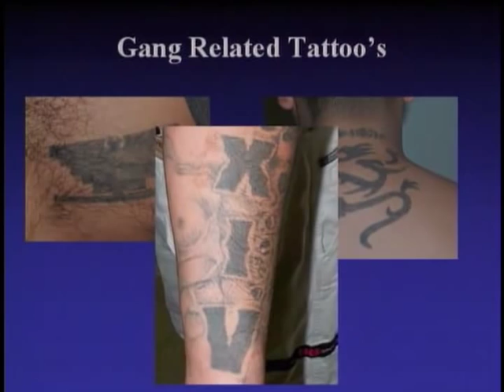Nuestra Familia - Gang Funerals Ch 03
Hundreds of young men have been buried in Salinas since 1990, many of them gang members and many innocent victims.   The murder rate in Salinas is similar to Los Angeles.  In some neighborhoods it is a war zone.   The Salinas gang unit investigates the murders and has scores of open cases.